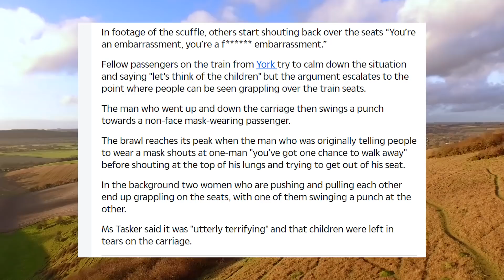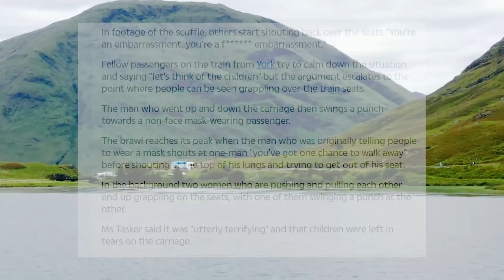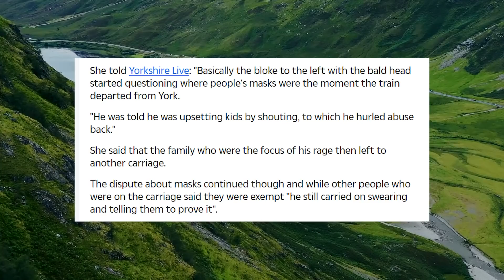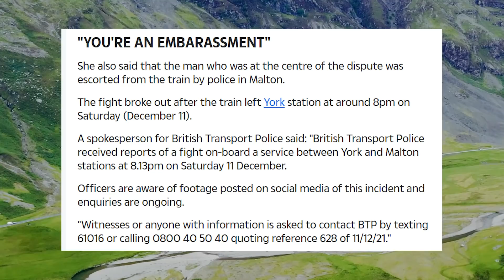MSM Brainwashed Mask Zealot Starts Swinging For Maskless Passengers On Train From York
1812 Overture ( Tchaikovsky )